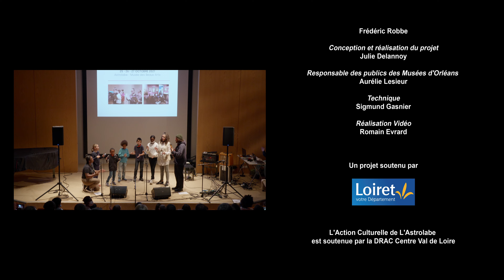Workshop au musée 2021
L’habituel workshop hip hop dédié à la découverte musicale et la création de chansons en groupe se délocalise de L’Astrolabe pour le Musée des Beaux Arts.

Nos jeunes artistes en herbes seront invités à s’inspirer des œuvres de la collection permanente du Musée des Beaux Arts pour écrire et mettre en musique un morceau avec des artistes professionnels. Une belle façon de laisser voguer son imagination en musique.

Une collaboration Astrolabe / Le Musée des Beaux Arts d’Orléans